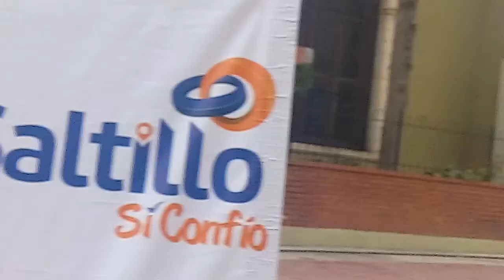Plegaria de la Aurora Lic. EUGENIA Flores Soria